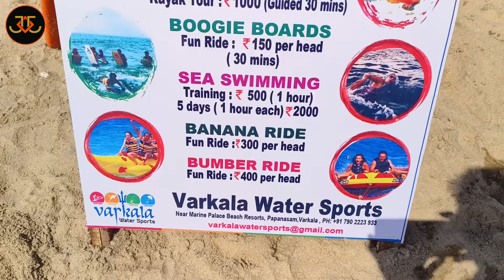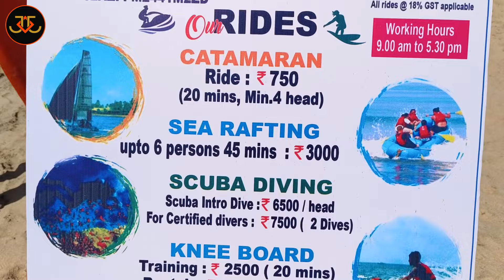Floting Bridge @Varkala Beach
700 കിലോഗ്രാം ഭാരമുള്ള നങ്കൂരം ഉപയോഗിച്ചാണ് പാലത്തിന്‍റെ ഉറപ്പ് നിലനിര്‍ത്തിയിരിക്കുന്നത്. 1400 ഓളം ഉയര്‍ന്ന നിലവാരമുള്ള പ്ലാസ്റ്റിക് ബ്ലോക്കുകള്‍ ചേര്‍ത്ത് ഉറപ്പിച്ചാണ് ഫ്ലോട്ടിങ് ബ്രിഡ്ജ് നിര്‍മിച്ചിരിക്കുന്നത്.
100 മീറ്റര്‍ നീളവും മൂന്ന് മീറ്റര്‍ വീതിയുമാണ് ഫ്ലോട്ടിങ് ബ്രിഡ്ജിനുള്ളത്
പകല്‍ 11 മണി മുതല്‍ വൈകിട്ട് ആറു വരെയാണ് സന്ദര്‍ശന സമയം
സുരക്ഷാ ബോട്ടുകള്‍, ലൈഫ് ജാക്കറ്റുകള്‍, ലൈഫ് ഗാര്‍ഡുകള്‍, മത്സ്യത്തൊഴിലാളികള്‍ എന്നിവരുടെ സേവനം ഉണ്ടാകും